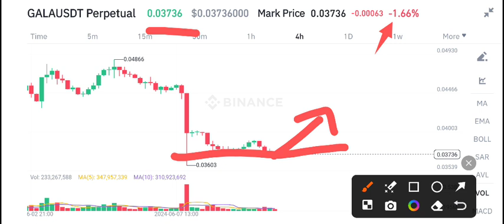Gala coin Price Prediction Today! Gala Today News